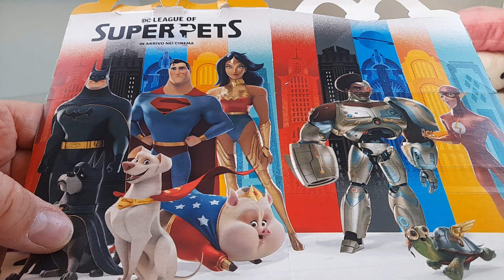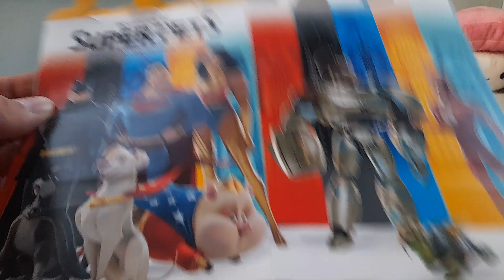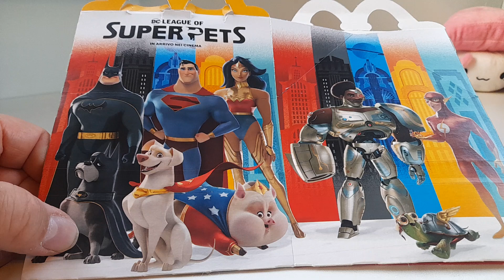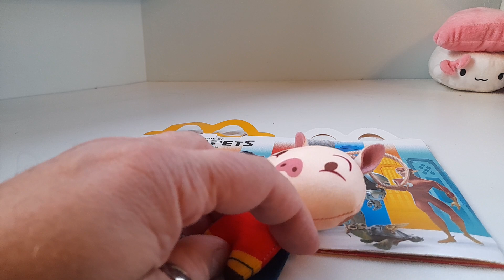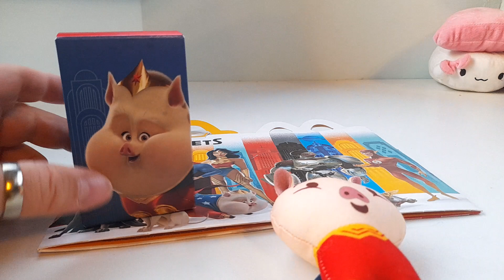Happy meal Super-pets 2022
Sei pronto a far parte della squadra?
Forza straordinaria, capacità di volare e velocità supersonica. Questi e altri, i superpoteri di un simpatico gruppo
di animali domestici pronti a salvare i loro amici della Justice League.
I Super-Pets ti aspettano ora nel tuo Happy Meal®.